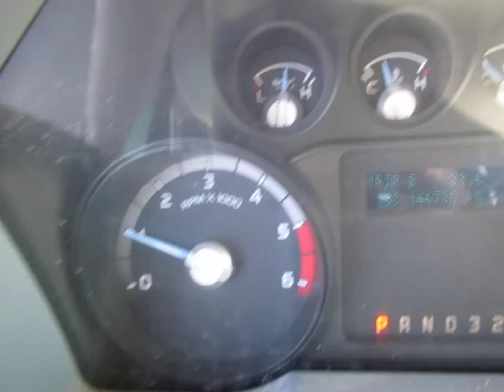GovDeals: 2011 Ford F-450 SD Utility Truck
2011 Ford F-450 SD Utility Truck sold by Greater Sudbury, ON on GovDeals.com